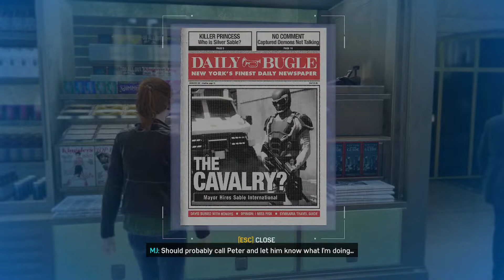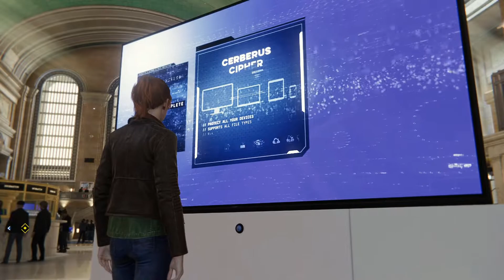MARVEL SPIDERMAN REMASTERED PC | THE AMAZING SPIDERMAN 2 SUIT MOD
🎧My Gears
Mic (Redgear Shadow Vox Gaming Desk Mic)

Device (PC I7 8700K Processor, 16GB Corsair RGB 3200 MHZ Gigabyte Aorus GTX 1060 6GB Triple Fan Edition)

Headphones (EKSA 3000)